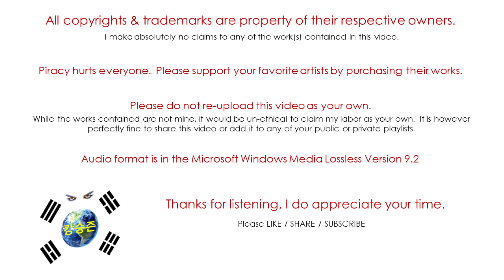Red Velvet / The Reve Festival Day 1 / Bing Bing (Audio)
Red Velvet is a 5 member girl group under SM Entertainment.
They debuted in August of 2014 with their first single "Happiness".
This is their 8th mini album.
Fandom name: Reveluv    Fandom colors: Pastel Coral

Red Velvet is:
Irene - Leader, Main Rapper, Lead Dancer, Sub Vocalist, Visual, Center
Joy - Lead Rapper, Sub Vocalist
Wendy - Main Vocalist
Seulgi - Main Dancer, Lead Vocalist
Yeri - Sub Vocalist, Sub Rapper, Maknae